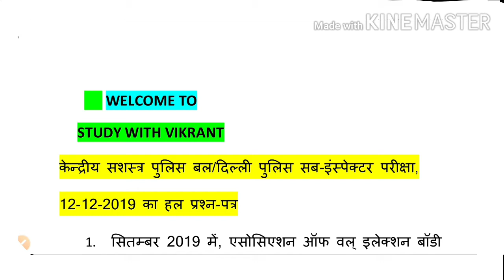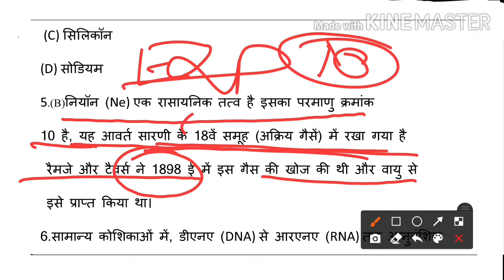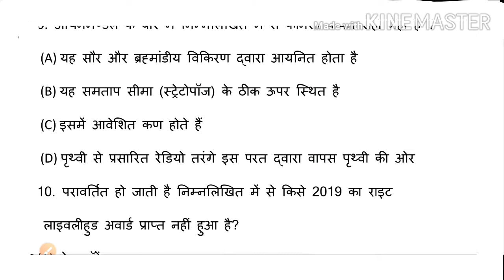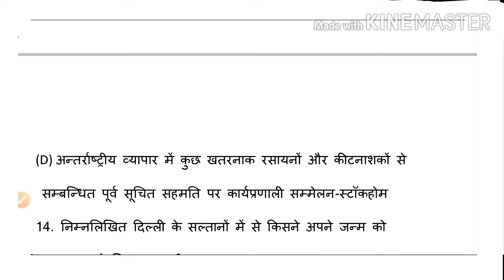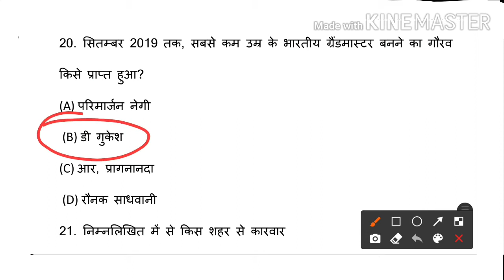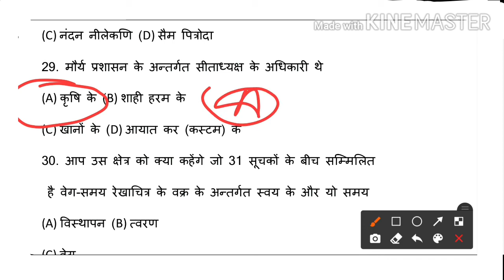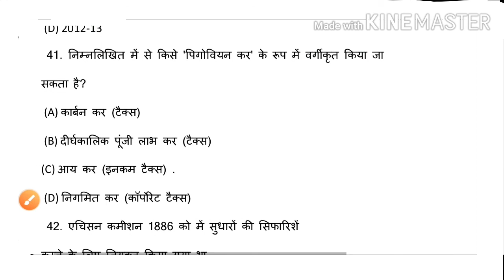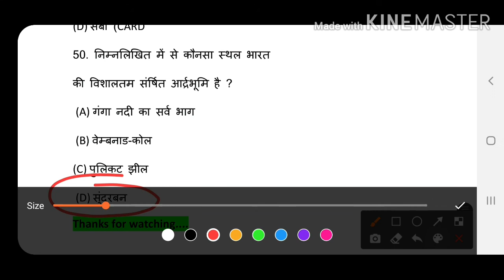Delhi Police previous year solved paper 2019 दिल्ली पुलिस साल्वड पेपपर 2019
Today we will discuss it in the video itself. I am sure you will like this video. Watch it completely.
 Do give me suggestions, thank you very much in the comment box below !!

We hope you will like this effort of ours, and we will definitely improve our work and teaching methods so that you all can contribute significantly to your success !!

         My Dear students, you can follow us by typing on the link given to us, on which we discuss various topics and also give current news.

Alphabet की सभी वीडियो--- by S.K.Sir

                       !! jAI HIND!!